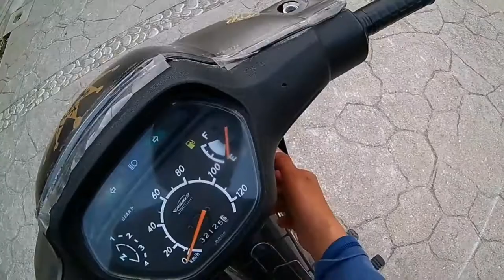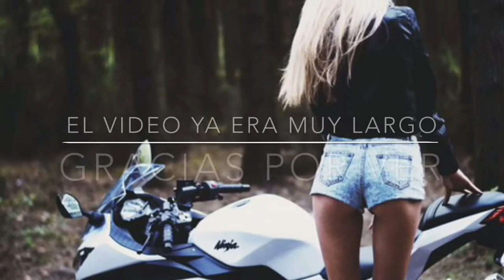Italika xt110 review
COMPARTELO PARA QUE MAS GENTE LO VEA